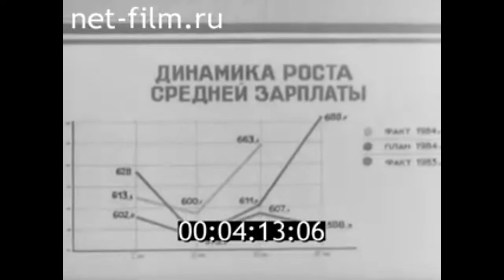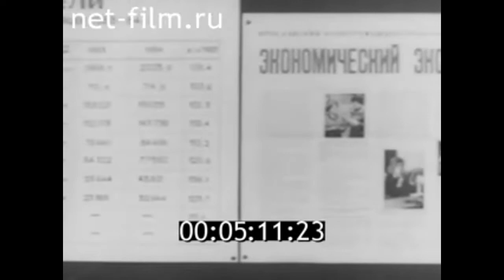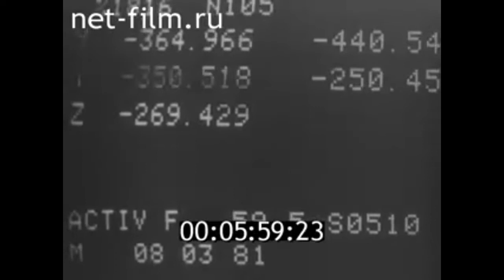1985г. Ярославль. электромашиностроительный завод